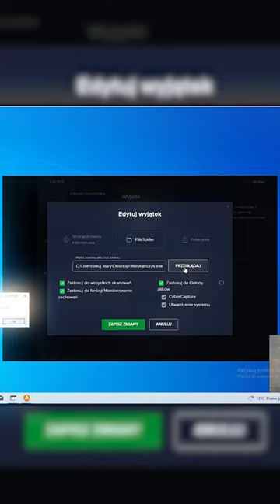CZY AVAST POKONA WATYKAŃCZYKA.EXE? 😱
fame mma watykanczyk vs avast XD co nastepne?

Montaż: vteemo

Tagi